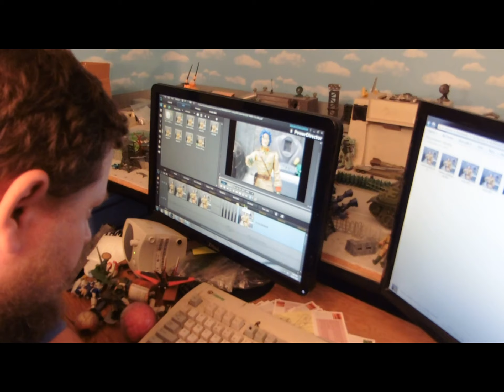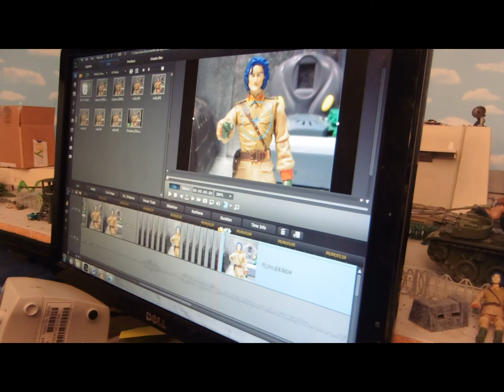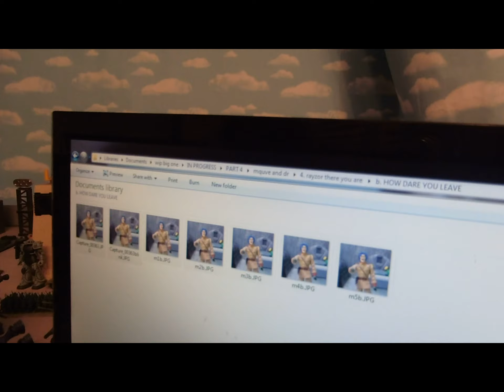Behind the Scenes final shots Gundam fop EP2 Pt4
No release date as of yet, but we are making great headway.